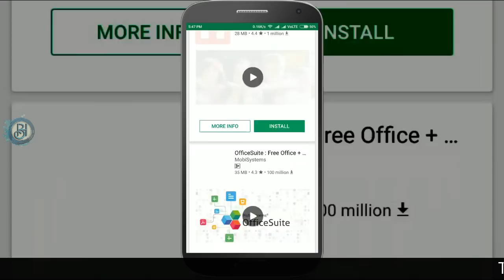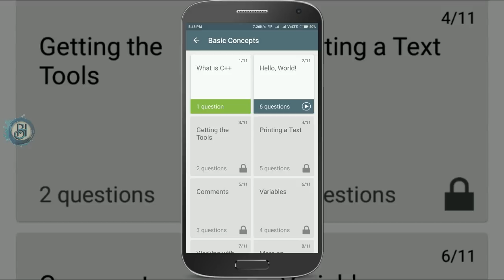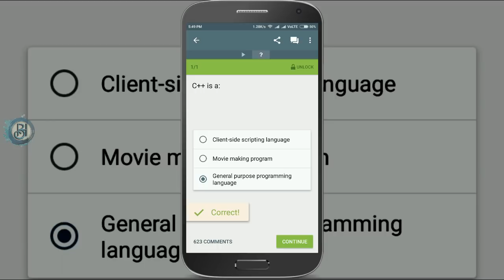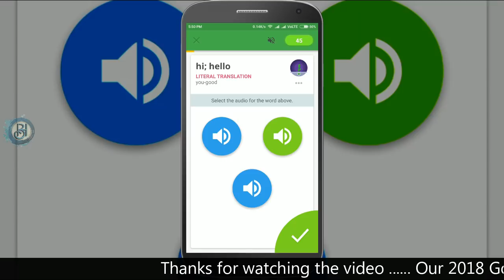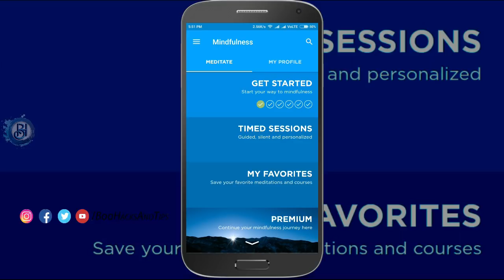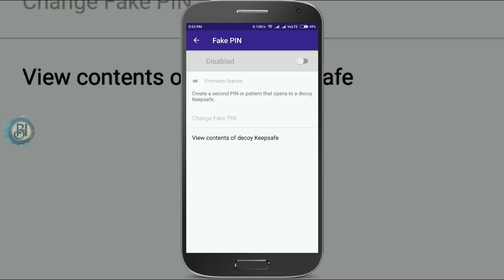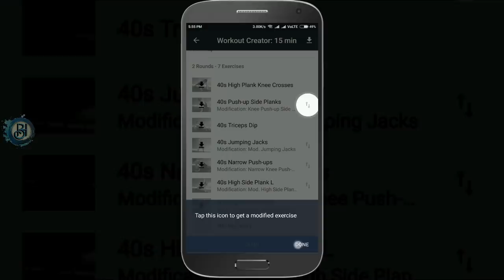Google Android Excellence Awarded Apps - WORTH To DOWNLOAD!!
As part of Google efforts to recognize this content on the Play Store, Google launching Android Excellence. The new collections will showcase apps and games that deliver incredible user experiences on Android, use many of our best practices, and have great design, technical performance, localization, and device optimization.

How to update MIUI 9 ❓ Redmi note 4 & All mobile (Without PC) Full Guide in Tamil/தமிழ்🔥🔥